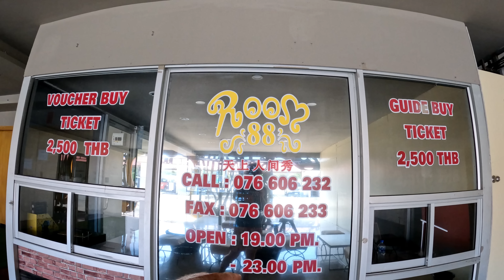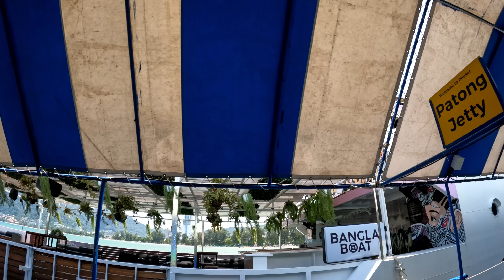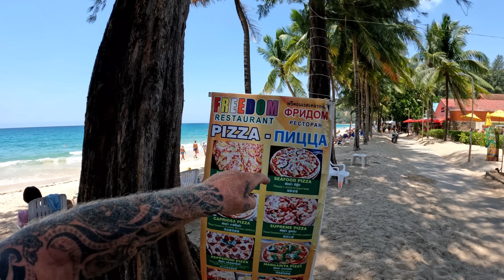Thailand Phuket, Exploring Patong, THE AMARI RESORT PATONG Phuket Thailand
A bit of an adventure around Patong far end, I find somewhere of an interest to make a film for my Im going in Chanell, I venture of to check out the fishing village and take a look at the new construction being built by the river, I get told of and ask to leave a property I was sneaking around and I also managed to gain access to The Amari Resort and able to give a full tour and also an excellent report about the place, Then a brief chat with the fisherman about they new engine and than I find out about The Floating Beach Party Boat that leaves Patong, All in a days vlog, Patong Phuket Thailand.

Links to my other YouTube Channels below